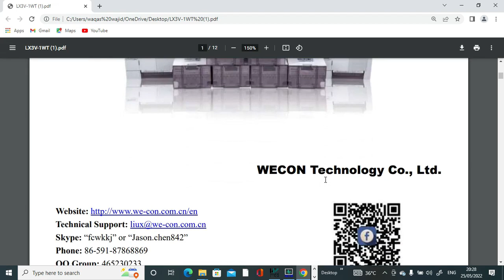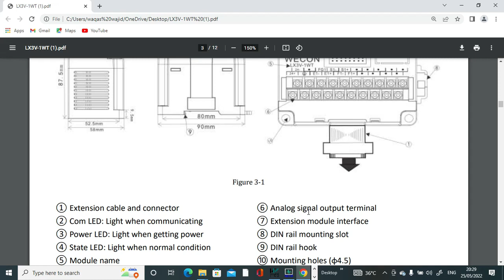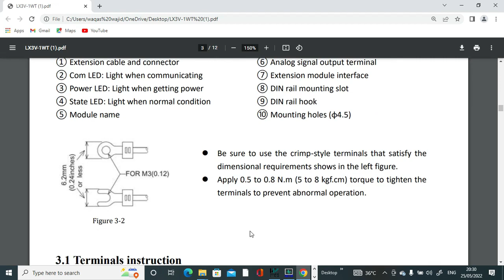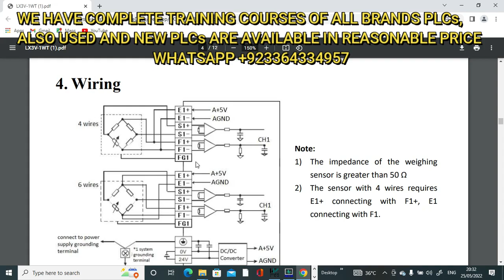WECON LOAD CELL MODULE LX3V1WT CONTROL AND PROGRAMMING#wecon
IN TODAY LESSON YOU WILL LEARN WECON LOAD CELL MODULE LX3V-1WT CONTROL WIRING AND PROGRAMMING/WECON LOAD CELL PROGRAMMING.
FOLLOWING TOPICS WILL COVERD IN THIS VIDEO.
1:LOADCELL WIRING METHOD
2:HOW TO CONNECT LOADCELL WITH PLC.
3:LOAD CELL CALIBRATION METHOD.
4:HOW TO CALIBRATE LOAD CELL IN WECON PLC.
5:HOW TO PROGRAMME A LOAD CELL IN WECON.
6:WECON PLC PROGRAMMING FOR WEIGHT MEASUREMNT.
7:LOAD CELL MODULE 1WT WORKING PRINCIPLE.
8:HOW TO CONNECT 1WT WITH WECON PLC.
9:LOAD CELL MODULE CONFIGURATION WITH WECON PLC.
10:LOAD CELL WORKING PRINCIPLE.
11:HOW LOADCELL WORKS IN PROGRAMMING.
12:LOADCELL CONNECTIONS METHOD.
13:LOAD CELL CONIFIGURATION IN WECON PLC EDITOR.

Waqas
1:PLCPROGRAMMING
2:WECON LOADCELL MODULE CALIBRATION.
3:loadcell programming
4:lx3v_1wt